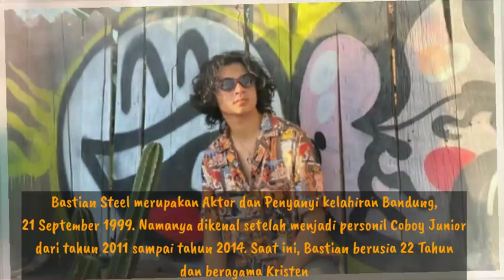Umur dan Agama Asli Pemain Dunia Kiara GTV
Pemain :
1. Bastian Steel
2. Nichole Parham
3. Endy Arfian
4. Regina Rumopa
5. Adrienne Jasmine